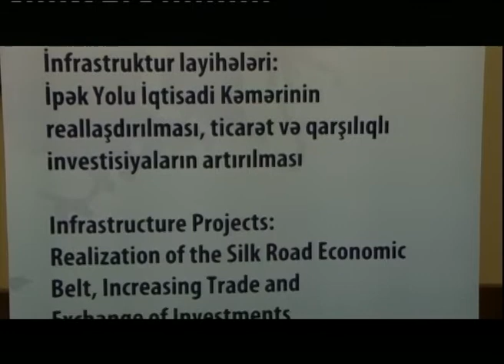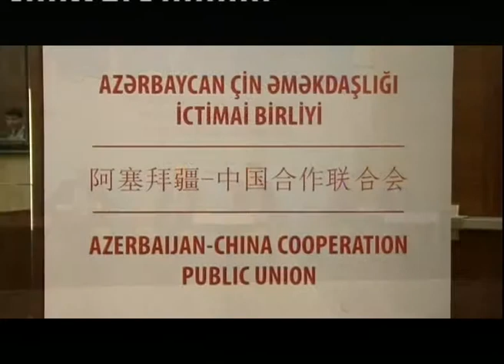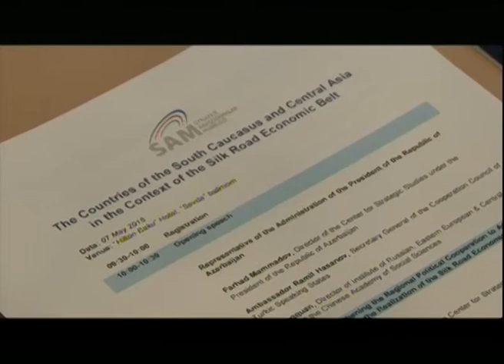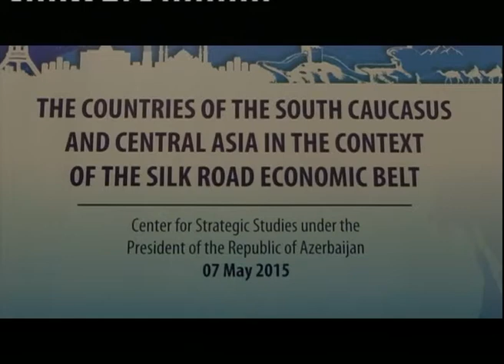Cənubi Qafqaz və Mərkəzi Asiya ölkələri İpək Yolu İqtisadi Kəməri kontekstində-Yerlan Karin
"Cənubi Qafqaz və Mərkəzi Asiya ölkələri İpək Yolu İqtisadi Kəməri kontekstində" mövzusunda beynəlxalq konfrans - 7 may 2015 - Yerlan Karin, Qazaxıstan Respublikasının Prezidenti yanında Strateji Araşdırmalar Mərkəzinin direktoru